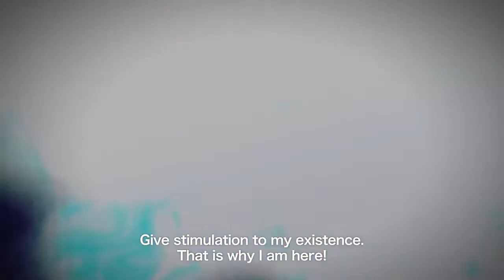Bandai Guide: ONE PUNCH MAN: A HERO NOBODY KNOWS - CHARACTER TRAILER #5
Get ready because Puri-Puri Prisoner and Sneck are making their way to ONE PUNCH MAN: A HERO NOBODY KNOWS! How will they stand against the awesome Crablante and Boros?
Find out when the game launches February 28th, 2020! Pre-order

GameXplain Guide: Fire Emblem Overload in Smash Bros. Ulimate?! Sakurai Responds!

90 Minutes of Apex Legends Season 4 Revenant Gameplay GameSpot Video Games Guide

Gaming news and gameplays: LAUNCH PAD *RETURN* to Fortnite Chapter 2! (NEW UPDATE)